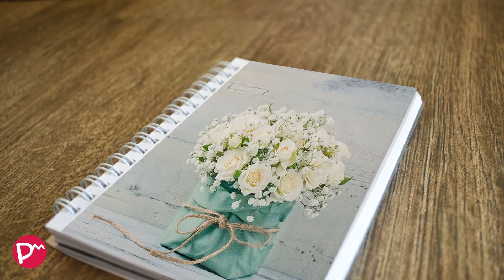The Diaries of Martha and Murphy (Reading of a passage)